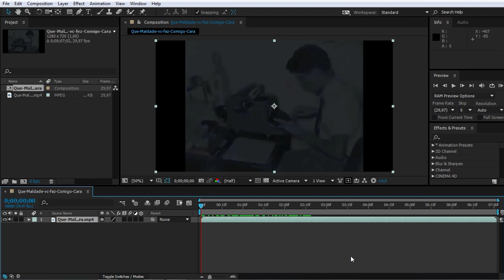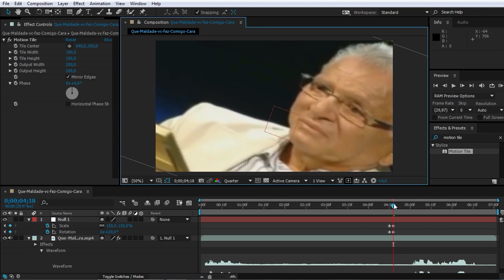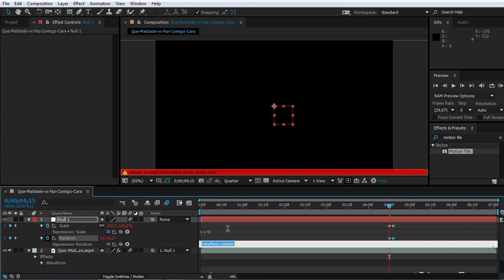COMO FAZER ZOOM ELASTICO NO AFTER EFFECTS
Tutorial de como fazer zoom elástico no After Effects.

Programas usados:
P/ gravar o vídeo: Mirillis Action!
P/ editar o vídeo: After Effects CC 2014.2 & Premiere Pro CC 2014.2
P/ editar o áudio: Audition CC 2014.2